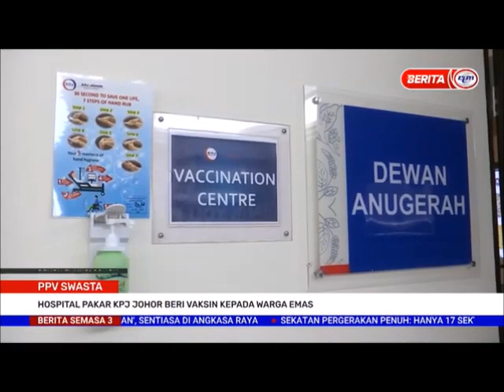31 MEI 2021-S3-PPV SWASTA-HOSPITAL PAKAR KPJ JOHOR BERI VAKSIN KEPADA WARGA EMAS